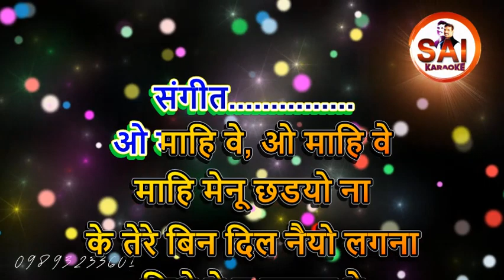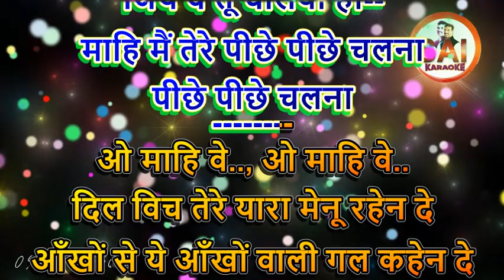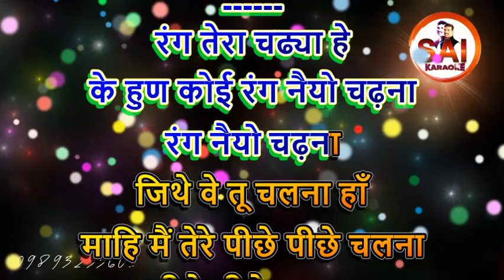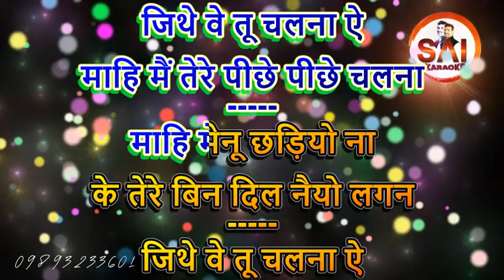313.ओ माही वे.....केसरी । कराओके ।